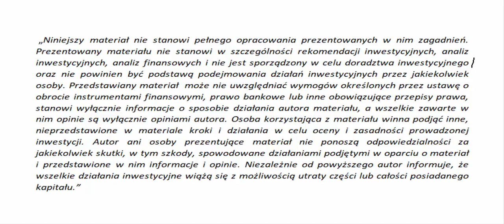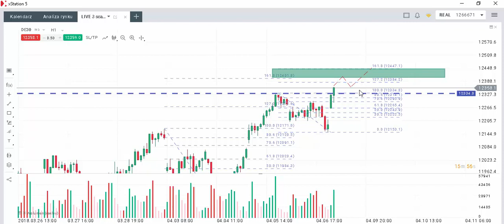Dlaczego na niemieckim indeksie te zewnętrzne mierzenia Fibonacciego mogą okazać się kluczowe?